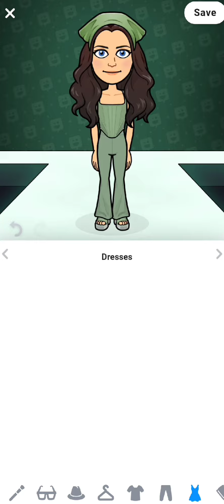Bitmoji outfit ideas ( Summer Edition)/(green 💚🍏) l Azrawalp